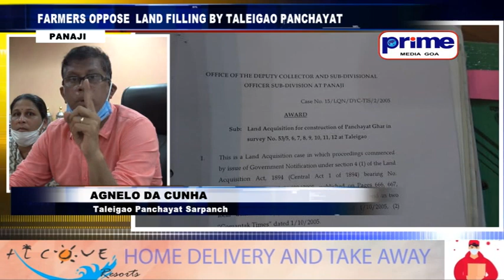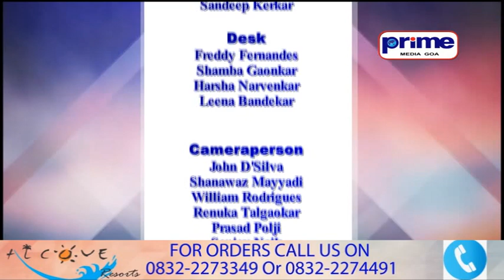PRIME ENGLISH NEWS 30TH MAY 2020